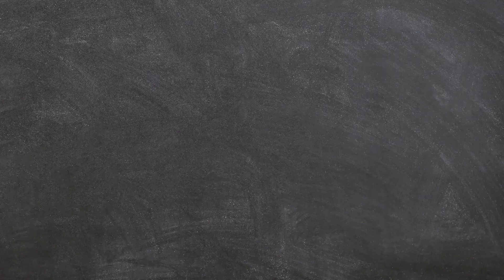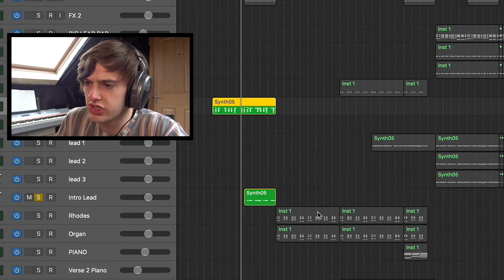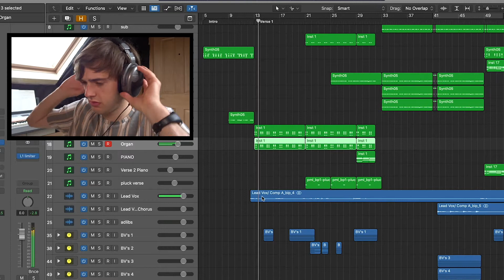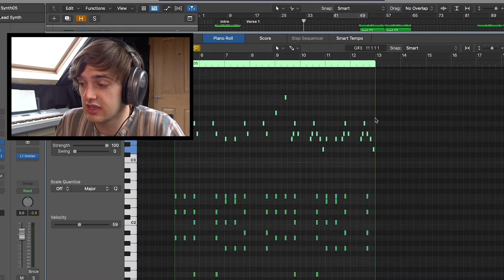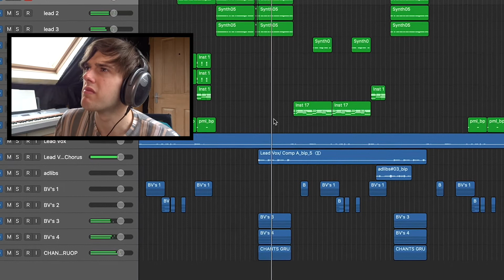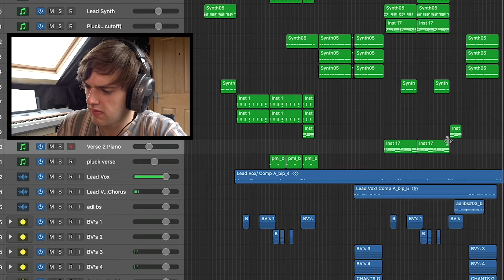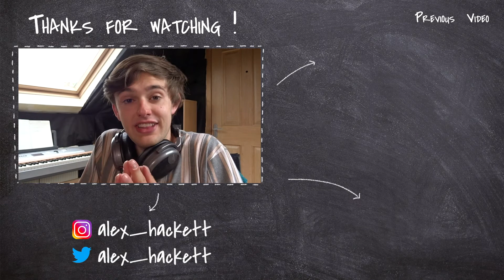ALBUM 4 | TRACK 5 | MIDNIGHT DRIVES... (A Year In The Life Of A Songwriter)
Album 4 (Midnight Drives) | Track 5 (Midnight Drive)
LYRICS:
Verse 1:
Got so many holes in my heart, I don’t feel it.
‘Cause I’ve been tryna run through the dark, now I’m hiding.
Don’t talk, don’t talk.
To me, ‘cause I. Wanna breathe.
Don’t wanna see you tonight.
Guess if you wanna go for a midnight drive,
I’ll be free tomorrow.
Pre:
I said if you wanna go for a midnight drive,
Chorus:
Drives, on those midnight midnight.
Drives.
Verse 2:
Pre:
Chorus:
Drives.